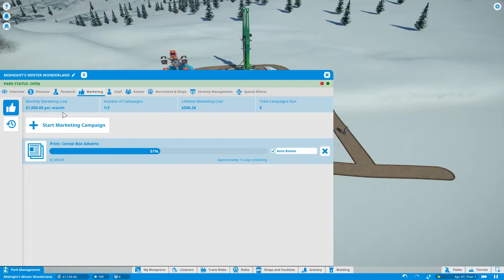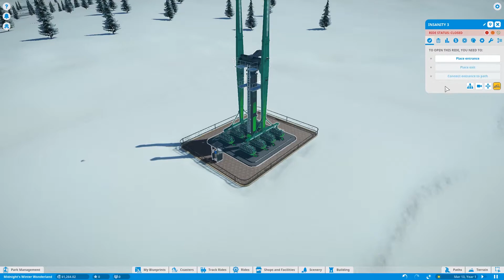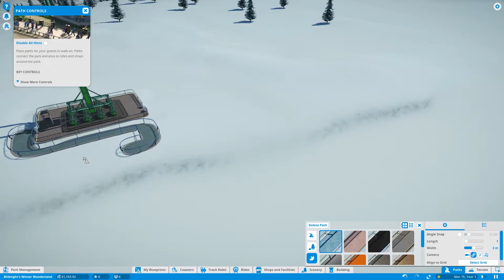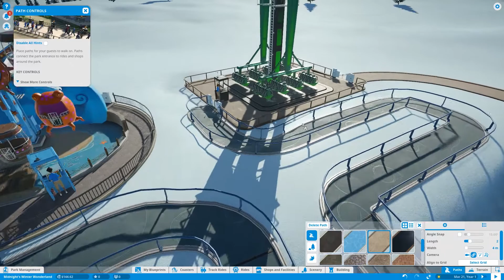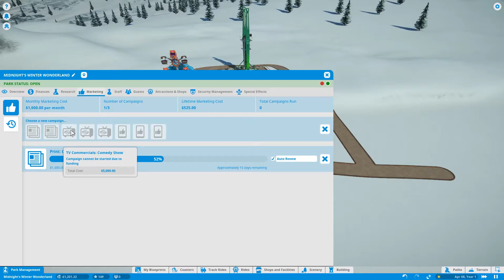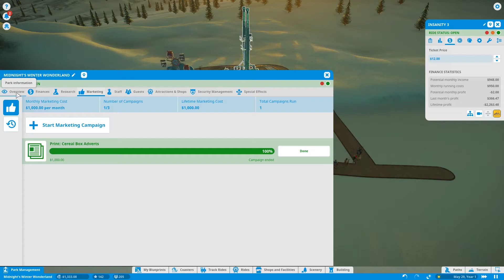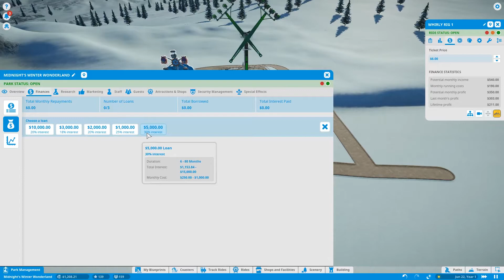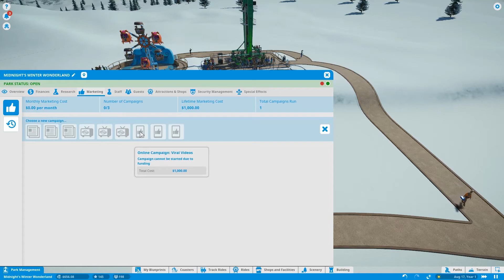Planet Coaster - Building a New Park - Part 2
Lets Play Planet Coaster: Join me as we journey though the world of Planet Coaster!  Enjoy!  :)

Be sure to follow me for more Planet Coaster gameplay! I'm having tons of fun with my Let's Play of Planet Coaster - fantastic stuff! :-)

Planet Coaster Description
Planet Coaster brings fresh thrills, fireworks and new customization options for every player in the FREE Summer Update. Fireworks are an explosive new way to customize parks, design epic firework displays with the new Display Sequencer, trigger them alongside other park events, and even choreograph them to custom music! Not only that, new to Planet Coaster: new rides, new coasters, video and image billboards, new scenario’s, ride sequencer, painted wooden supports and new scenery pieces!

Reviews
“A game that occupies your thoughts when you're not playing it, and it's thoroughly captivating when you are.”
9/10 – Gamespot

“If you've any interest at all in theme park design, or if you thrill at the idea of being able realise your every fantastical, architectural whim (even if it's just putting down a bunch of rocks just so), then you'll likely adore Planet Coaster.”
Eurogamer

“Planet Coaster is just about everything I could have asked for in a modern resurrection of the theme park sim genre - and then some.”
8.5/10 – IGN